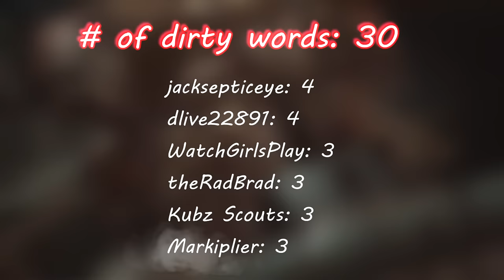Gamers Reactions to the Defeat of Jack Baker (Boss) | Resident Evil 7: Biohazard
Here with you "Gamers React Comp". In this video you will see some of the reactions to the Defeat of Jack Baker also known as Daddy one of the Bosses in the game called Resident Evil 7 Biohazard.